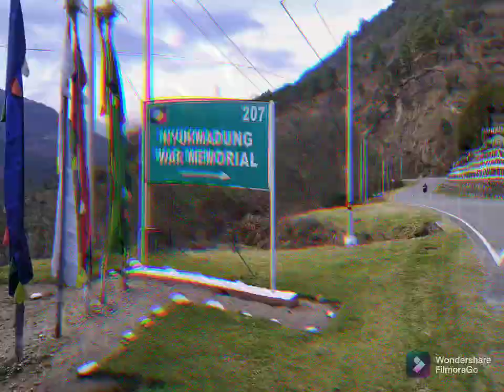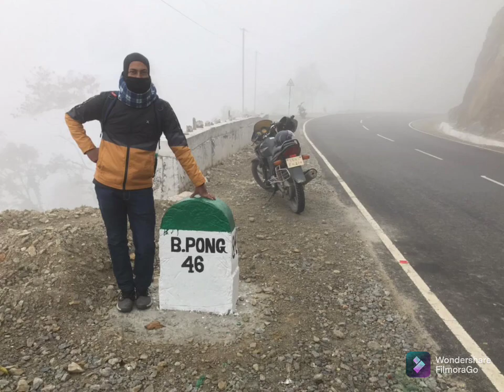A trip to Arunachal Pradesh....